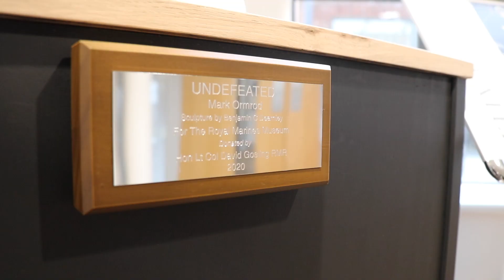Inspirational Talk 2020 with Mark Ormrod